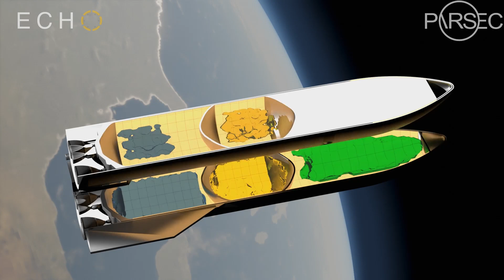PARSEC ECHO - NASA HuLC 2025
PARSEC (Professional Association of Research for Space Engineering Concepts) is a group of undergraduate students at Embry-Riddle Aeronautical University in Prescott. The team is aiming to utilize arrays of sensors placed within the fuel tanks of spacecraft to detect concentrations of fuel. This allows spacecraft to more accurately gauge propellant quantities, since current methods of fuel tracking are inefficient.

Team Members:
Bruce Noble - Project Manager
Grant Bowers - Deputy Project Manager
David Clay - Media Officer
Jakobe Denby - Safety Officer
Aidan Kihm - Finance Officer
Sanaya Nichani - Testing Officer
Max Klein - Researcher
Christopher LeClair - Researcher
Ian Naegeli - Researcher
Cooper Nelson - Researcher
Connor Shackelford - Researcher
Owen Smith - Researcher
Joshua Williams - Researcher

Mentors:
Dr. Siwei Fan, Aerospace Engineering
Dr. Ron Madler, Aerospace Engineering